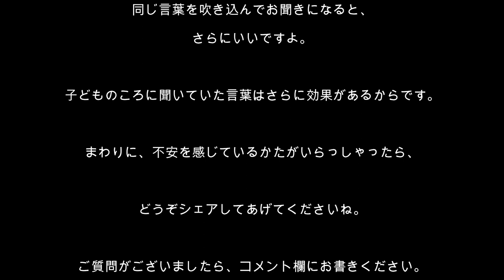心理分析を学ぶ１／新型コロナ・必要なものが手に入らない不安を取り除く誘導瞑想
[誘導瞑想No.1] 新型コロナで、みなさん、疲れていませんか？　誘導瞑想のプロとして２０年仕事をしています。こんな誘導瞑想が、みなさんの心の癒しになれば、幸いです。ぜひ、ご家族にもおすすめくださいね！
今回は、必要なものが手に入らないかもしれないという「不安」がテーマです。

心理学、心理分析を学びたいかた、自分の性格を直したいかたに、「誘導瞑想の小部屋」は役立ちます。誘導瞑想は、聴くだけで自分が変わる「聴く薬」です。

もっと知りたい方、自分に合わせたものを作りたい方は、